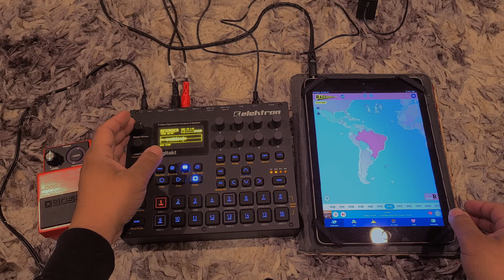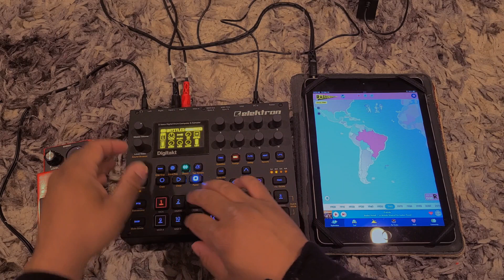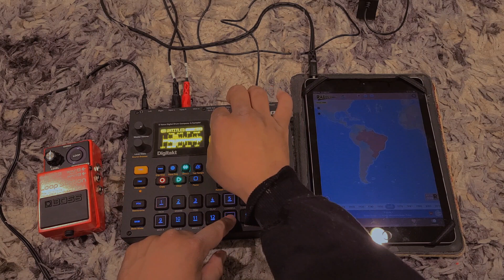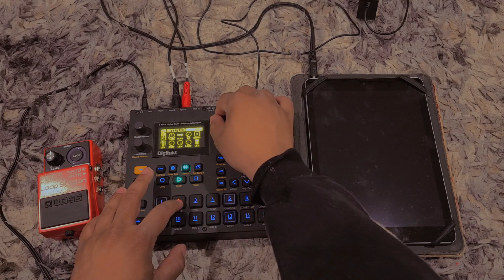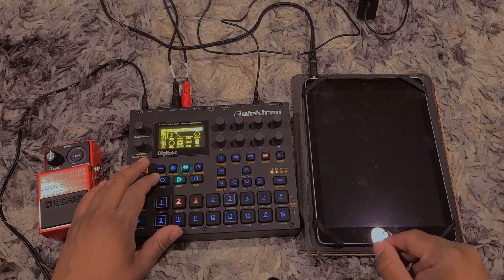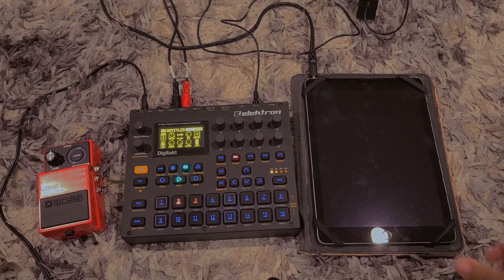Real-Time Digitakt Sampling for Boombap Beats and Chops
In this video, we'll be exploring some advanced sampling techniques and building a classic boombap beat from scratch using the Elektron Digitakt.

If you don't have a vinyl collection, don't worry! We'll be using a free radio app on an iPad to sample some live radio broadcasts and create our own unique sound palette. We'll show you how to use the Digitakt to chop up these samples and create dynamic drum patterns with them.